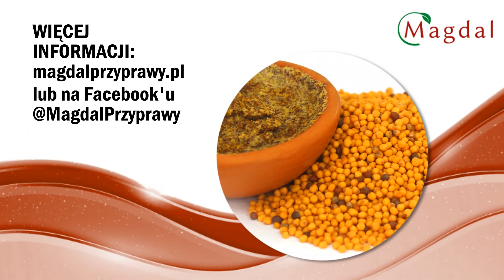Przyprawy Konstantynów Łódzki Aldona Ciecierska Magdal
Przyprawy wysokiej jakości można znaleźć w hurtowni Magdal. Od 2006 roku firma oferuje przyprawy świeże i suszone, w tym mieszanki przypraw. Są idealne do używania w gastronomii, przy wytwarzaniu produktów mięsnych, a także w domowych kuchniach.

Magdal oferuje bazylię, chili, cynamon, imbir, majeranek, jałowiec i wiele więcej. Ponadto sprzedaje chemię spożywczą i akcesoria wędliniarskie. W przystępnych cenach dostarcza haminę, żelatynę spożywczą, osłonki, przędzę wędliniarską, nici wędliniarskie i jelita wieprzowe.